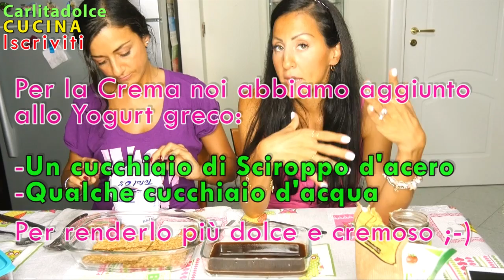TIRAMISù LIGHT Proteico al CIOCCOLATO Velocissimo!! | Carlitadolce Cucina